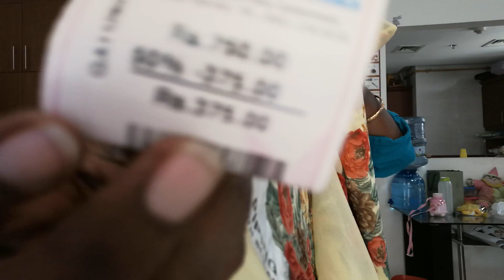என்னோட டிரஸ் கலெக்சன் /My Dress Collection kurthis by minutes kitchen